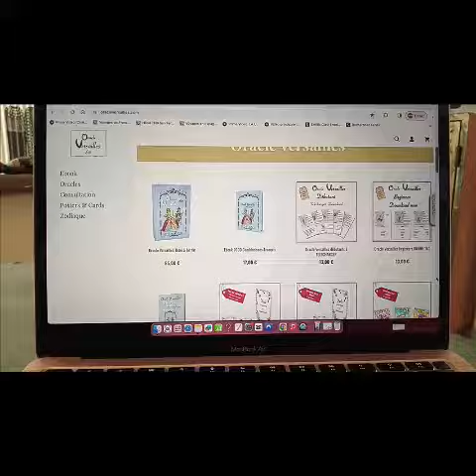Oracle Versailles 🚀 Disponible Dès Maintenant sur Amazon 🚀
🚀 Disponible Dès Maintenant sur Amazon 🚀
Ne manquez pas l'occasion de posséder cet oracle exceptionnel. L'Oracle Versailles est désormais disponible sur Amazon, prêt à vous guider à travers les méandres de l'avenir et à vous connecter à la grandeur du passé.
N'attendez plus, laissez-vous emporter par la magie de l'Oracle Versailles dès aujourd'hui !